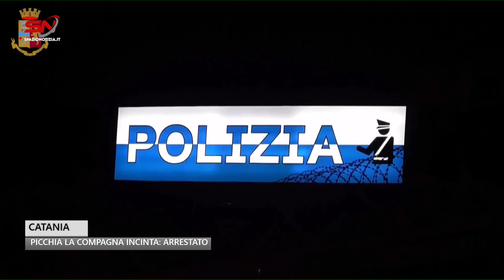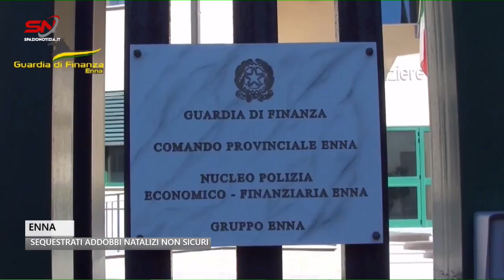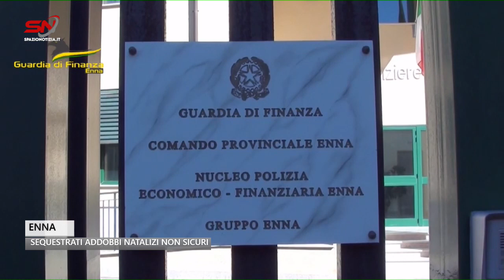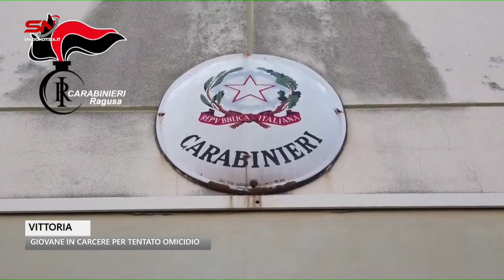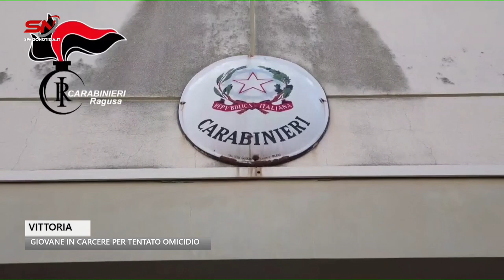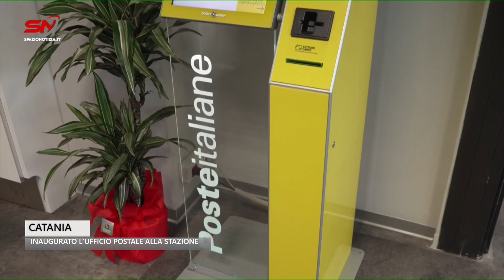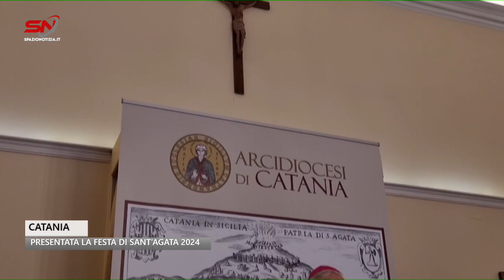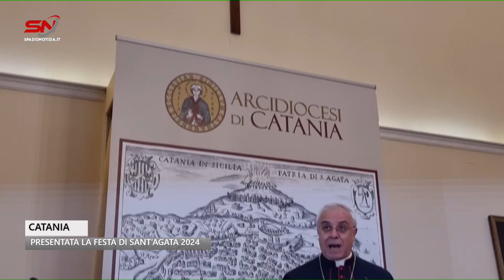Spazio Notizia (7 dicembre 2023, edizione delle 13)